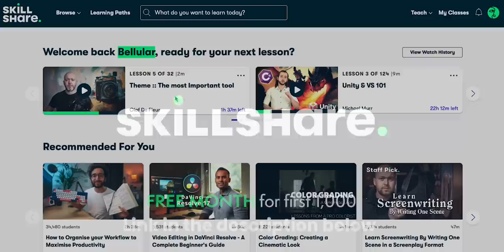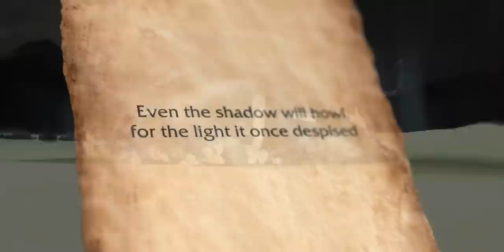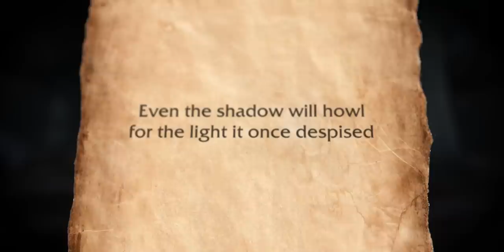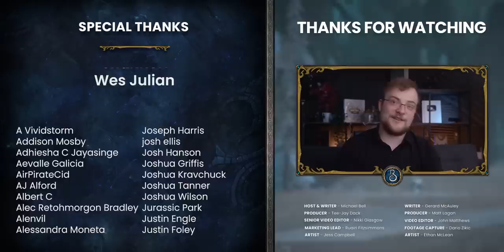Blizzard Have Dropped A MASSIVE Dragonflight Clue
and get 1 month unlimited access to tens of thousands of Skillshare classes for FREE!
Blizzard thought they'd be cute and repeat a line of dialogue from over a decade ago...